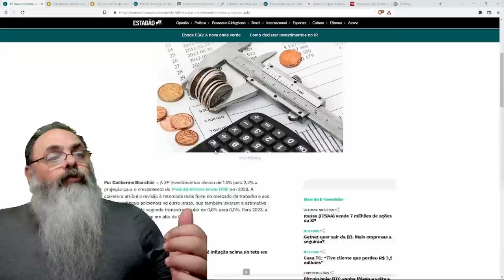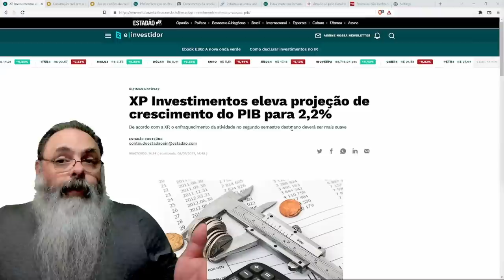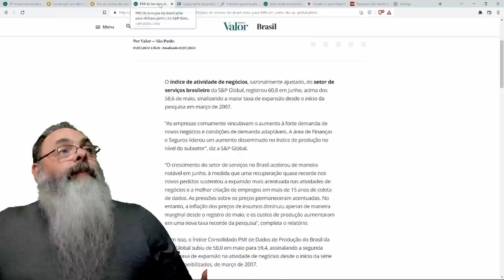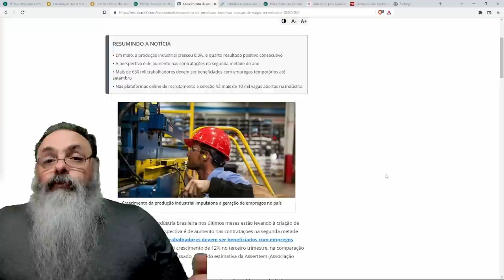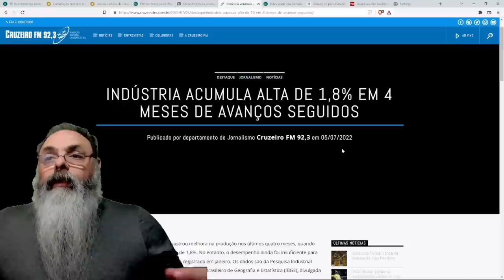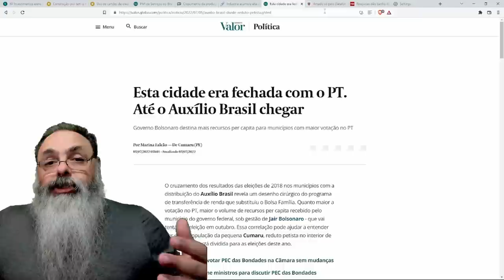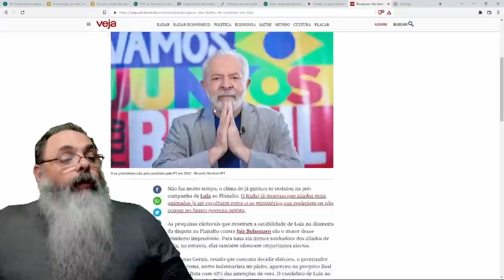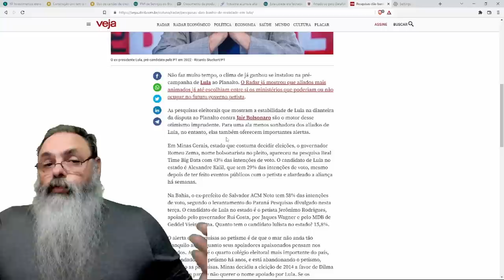Melhora na ECONOMIA e SITUAÇÃO em dois ESTADOS CHAVE trazem choque de REALIDADE para MOLUSCO